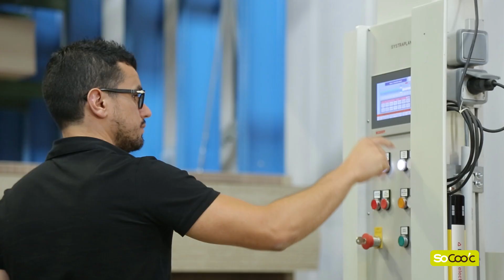Fabriquer des cuisines de qualité, ça ne s'improvise pas !